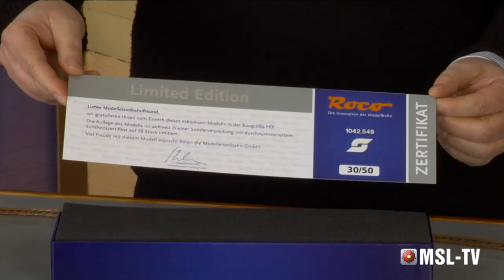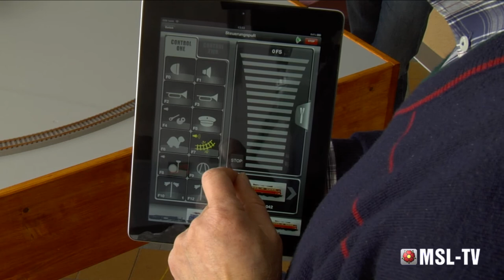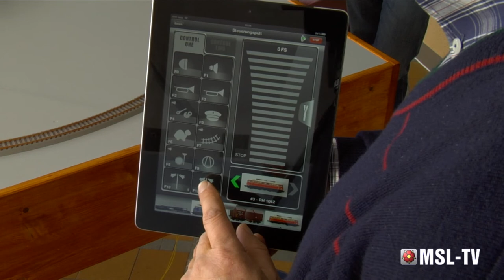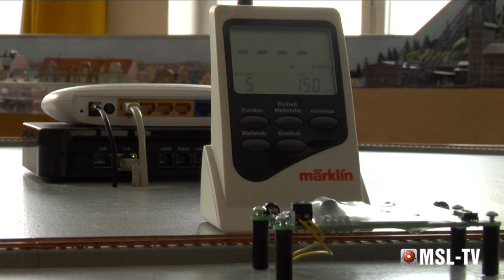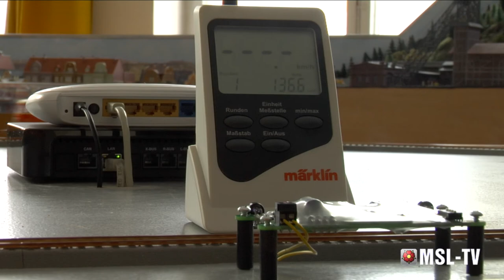Loktest ROCO - ÖBB Lok 1042